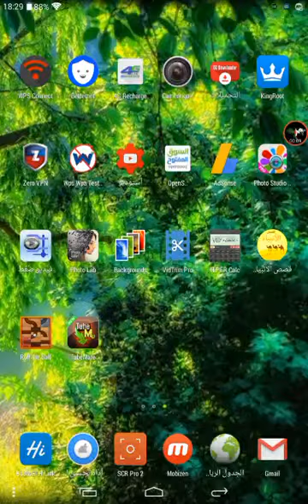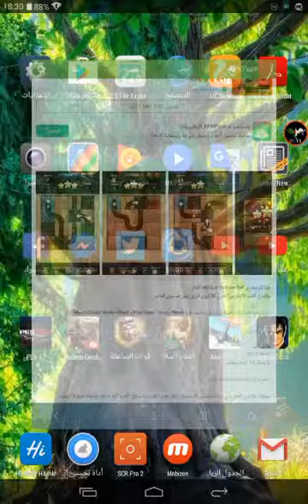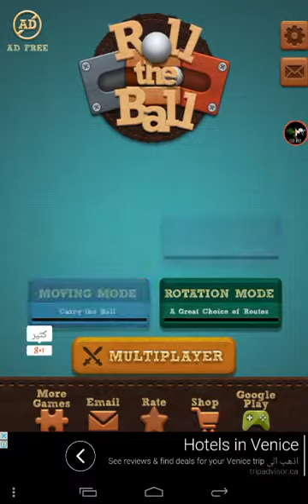Roll The Ball:لعبة لغز بسيطة وشيقة جدًا، لن تتوقف عن لعبها